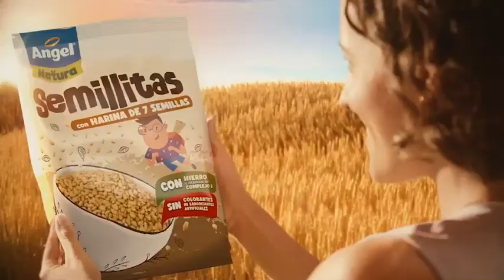Backstage Publicitario Ángel Natura - Perú - Kafka Films 2021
Backstage Publicitario Ángel Natura

Año 2021
Productora Kafka Films
Tipo de Film: Backstage